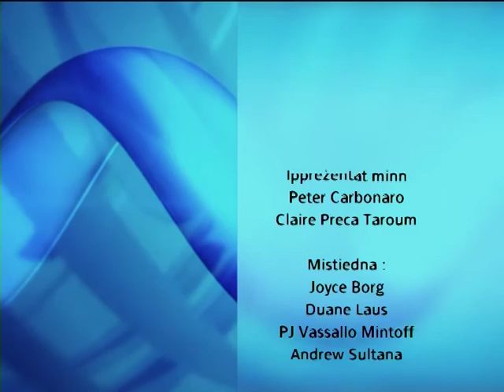CHILL PRG 07 14TH JULY PART 3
A TV show on Net TV hosted by Peter Carbonaro and Claire Preca aired on 14th July 2015